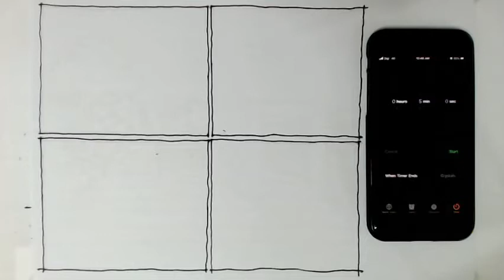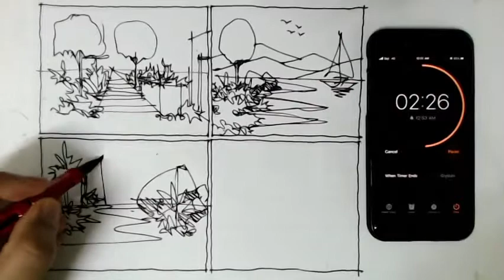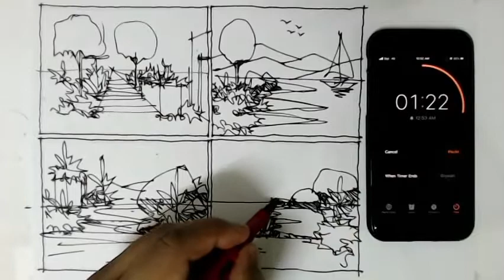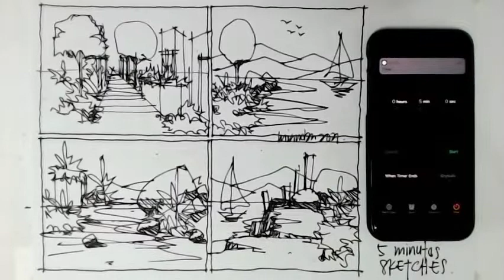Perspective Drawing : 5 minutes sketch with 4 views in perspective